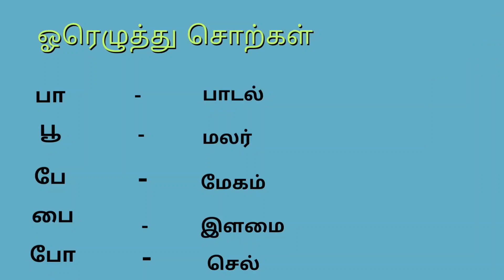one letter words in tamil| தமிழ் ஓரெழுத்து சொற்கள் | ப வரிசை சொற்கள்youtubevideo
one letter words in tamil | ஓரெழுத்து சொற்கள்| ப வரிசை சொற்கள்